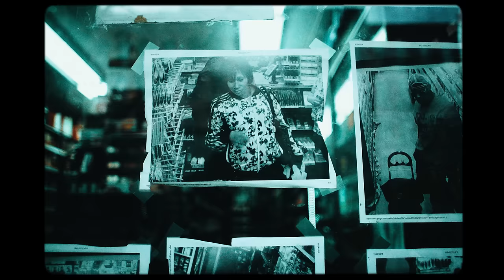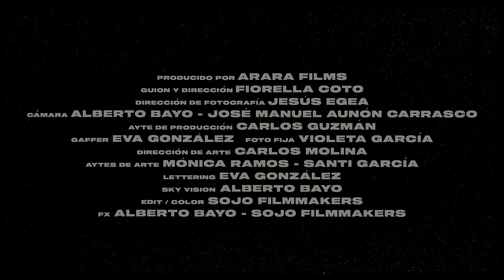EL DAVE x WAOR - BANDIDOS (OFFICIAL MUSIC VIDEO)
Bandidos, con una colaboración de Waor, es el nuevo adelanto de la próxima álbum que prepara El Dave. “Exit”
Pronto tendréis noticias.

Escrito por EL DAVE Y WAOR
Producido por LASIO Y PABLO GARETA
Mezclado y masterizado por SENDY DON
Guitarras por ADRIÁN VARGAS

Producido por ARARA FILMS
Guion y dirección FIORELLA COTO
Dirección de fotografía JESUS EGEA
Cámara ALBERTO BAYO - JOSE MANUEL AUNÓN CARRASCO
Ayte de producción CARLOS GUZMÁN
Gaffer EVA GONZÁLEZ
Foto fija VIOLETA GARCÍA
Dirección de arte CARLOS MOLINA
Aytes de arte MÓNICA RAMOS - SANTI GARCIA
Lettering EVA GONZÁLEZ
Sky Vision ALBERTO BAYO
Edit / Color SOJO FILMMAKERS
Fx ALBERTO BAYO - SOJO FILMMAKERS

Especial agradecimiento a GRIMEY WEAR - HORTIMATIC - CUSTOM FIGHTER

Agradecimiento a todas las personas que de una forma u otra participaron en el vídeo.